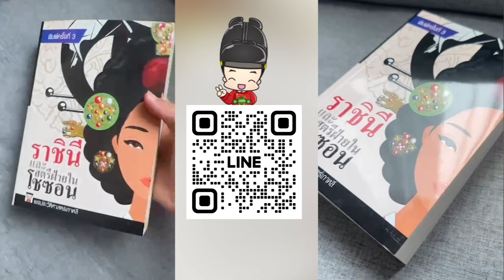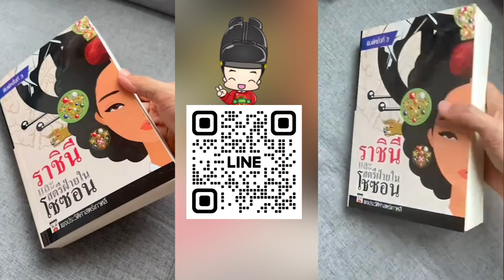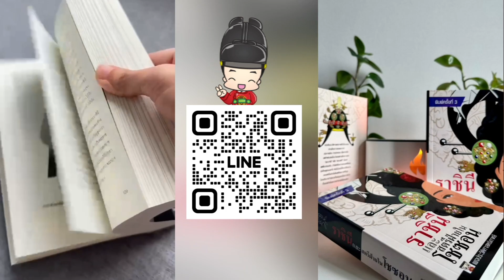10 เกร็ดความรู้ พระพันปี แห่งโชซอน ตอนที่ 4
e-book หนังสือของแอดมิน
meb

สแควร์ LINE ของเพจประวัติศาสตร์เกาหลี สำหรับเข้าไปพูดคุยแลกเปลี่ยนข้อมูลกัน